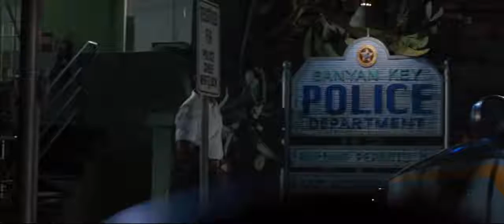Man gave the woman money from selling drug and tried to leave with her